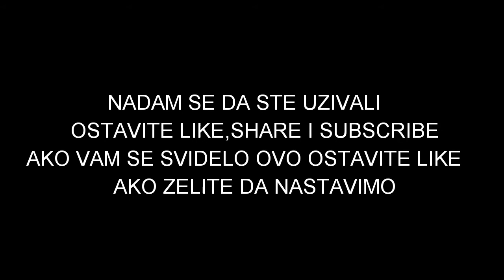TOP 5 GOALS ALEKSANDAR MITROVIC